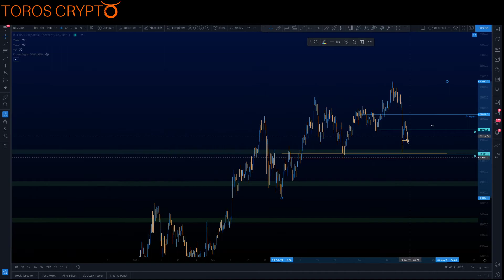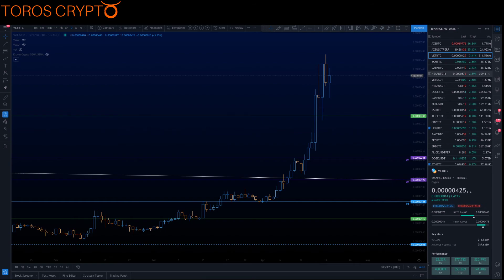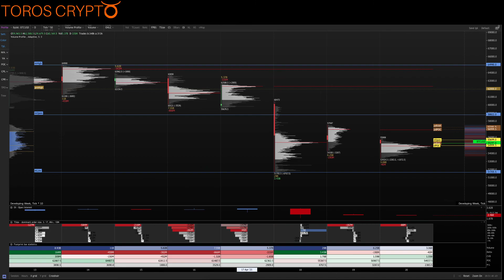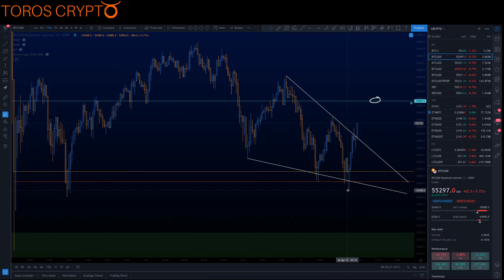Time for a short squeeze? BTC Technical Analysis, price prediction. Market update 20.4.21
Welcome to Toros Crypto, your friendly neighbourhood technical analysis, trading and crypto chat channel!

Learn how to trade and read the charts from professional traders and analysts using the methods of support, resistance, fibonacci, trend lines, patterns, volume, channels, pitchforks and much more . Receive daily updates on Bitcoin, Ethereum and other Cryptocurrencies. And most importantly, have fun and enjoy the magic of the markets!!

BTC, ETH, LTC, BNB, XRP, ADA, UNI, DOT, VET, DOGE